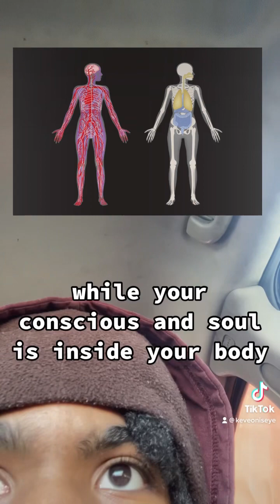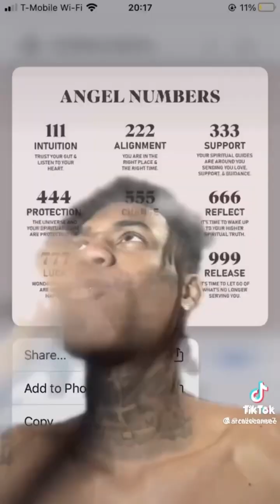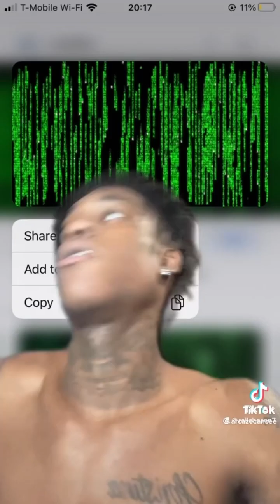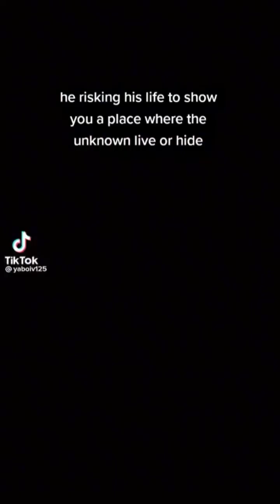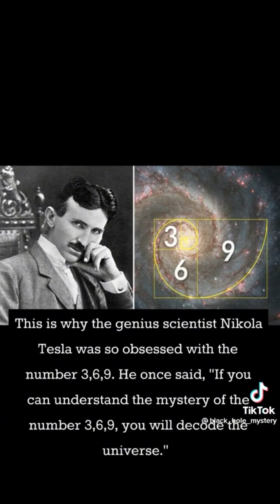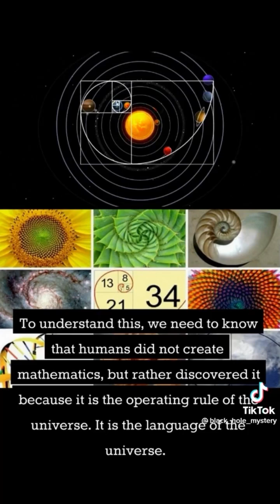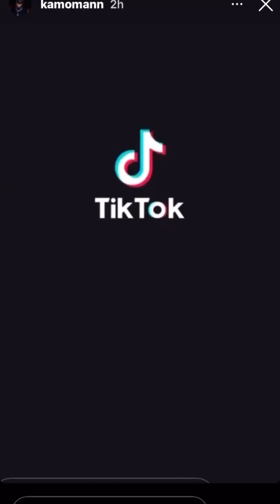Spiritual/conspiracy TikTok’s | Part 10 | 🧘🏾‍♂️👁️💜 wake up!